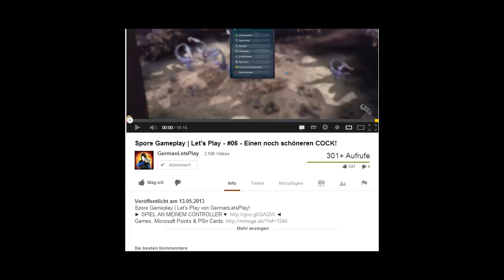Wie? - Wie mach man in Youtube Start und Pause?